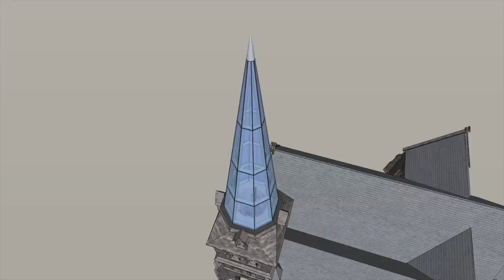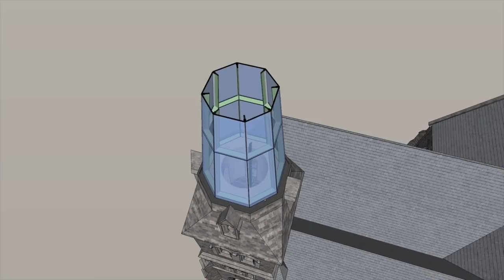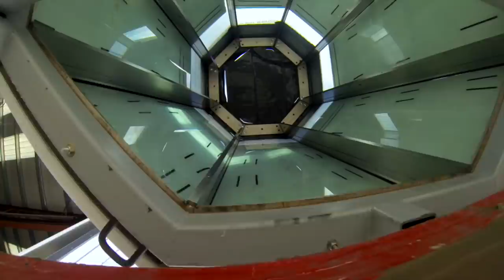Topglass- Be INSPIRED -The Pearse Lyons Whiskey Distillery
Probably one of the most challenging yet rewarding projects in our 25 years of business, Topglass are proud to have completed a very large and specialist glazing contract on one of Dublin’s latest and very unique tourist attractions.
Pearse Lyons Distillery is truly history in the remaking. St James’ Church dates back to the 12th century. In 1948, the top 30 feet of the church spire was removed due to structural problems. Purchased by the Lyons family in December 2013 a huge amount of time, energy and passion have been dedicated to renovating and rebuilding St James’ Church. Located in the heart of Liberties, The Pearse Lyons Distillery will provide a fresh lease of life into what was once the heart of the Irish beverage industry.
Topglass were awarded two contracts on this project over two years totalling almost €1.2m. The first involved something that we believe had never been attempted before, and that was to replace the church spire, only this time as a frameless glass spire. At the height of 14m and set at a further 24m above the ground, the end solution was the result of innovative design and engineering, and includes many unique and complex manufacturing/assembly solutions. The total weight of the spire (glass and steel) is 9700kg or approximately 10 tonnes. The glass panels have been fixed to the stainless steel frame structure using state-of-the-art bonding technology. No bolts or mechanical fixings were used to attach the glass panels to the carrier frames.

Today the property can be identified from various points in the city by a unique, innovative spire that beautifully enhances the Dublin city skyline.
The second phase of the project involved the design, manufacturing and installation of the full glass façade to the new adjacent Visitors Centre. The 420m² of aluminium curtain walling involved the use of heavy toughened laminated double glazing complete with solar control glass and flush toggle units to the front façade was a specially produced piece of artwork. The client commissioned us to design a full colour semi translucent image that represented the process of whiskey distilling. The image was hand painted in house using acrylics on canvas and then the finished image was recreated using a specialist hand screen printing process with ceramic inks and baked into the glass. The final piece is an amazing 12m x 6m spread over 18 panels and is the centre piece to the building.

ACKNOWLEDGEMENTS
The Pearse Lyons Distillery – (Pearse and Deirdre Lyons-Alltech)
Cullen Payne Architects
The O’Toole Partnership Architects
Barrett Mahony Consulting Engineers – Client Structural Engineer
Billings Design Associates – Client Façade Consultant
Clear Structures – Structural Glass Engineers
O’Byrne Jenkins – Client Quantity Surveyors and Project Manager
John Paul Construction – Main Contractor
Graham Engineering
Carey Glass
EnSix Turbine Services
Proto Studios Ltd
Sync Imaging